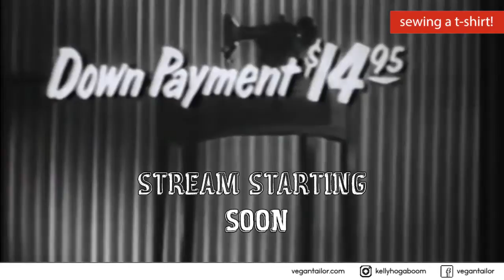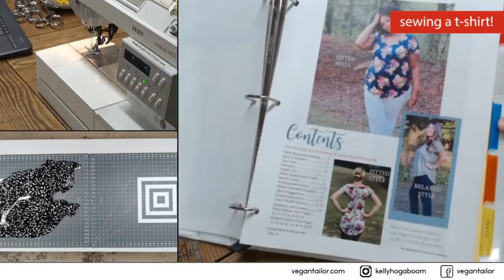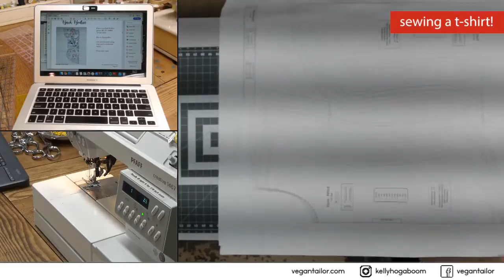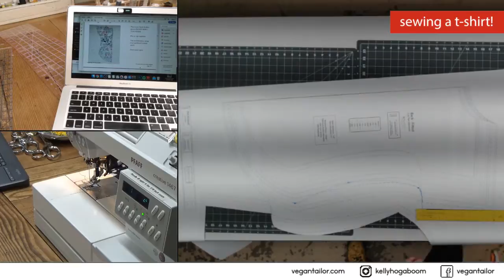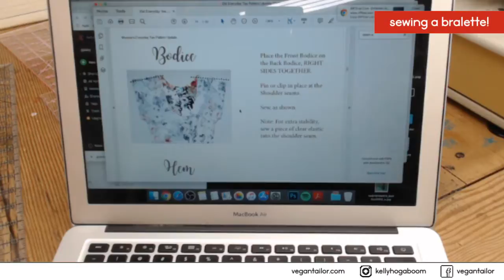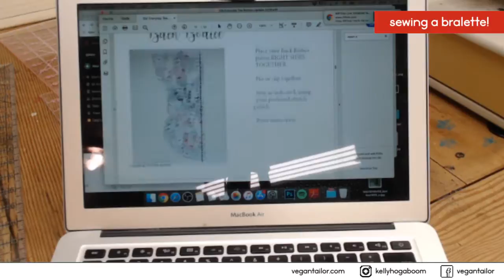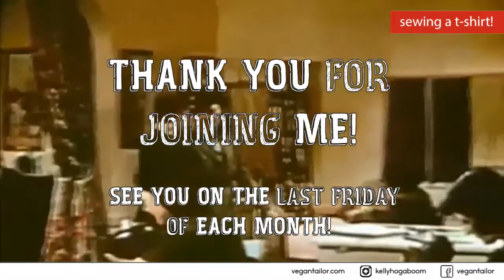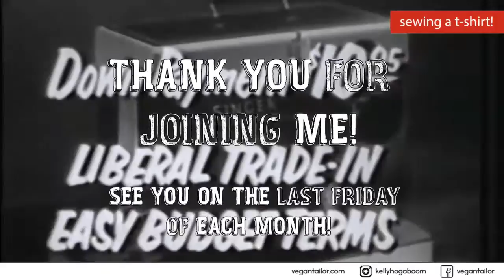Kelly Hogaboom Live Stream